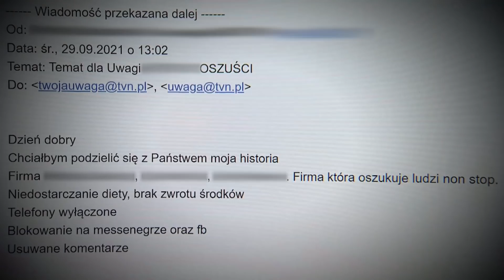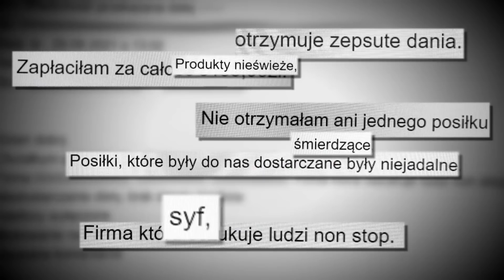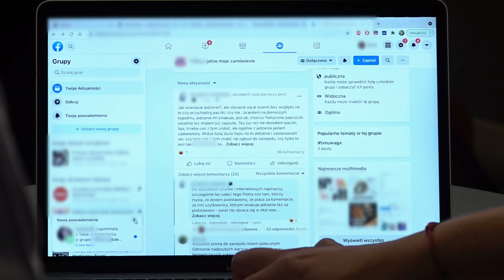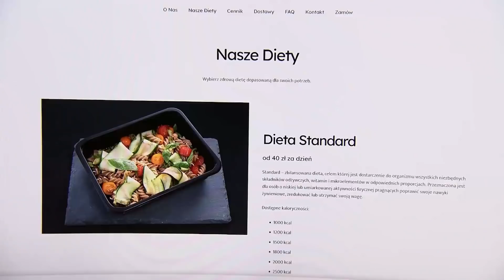Wykupili catering dietetyczny i czują się oszukani. „To jest dla mnie trucie ludzi” (UWAGA! TVN)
Do naszej redakcji zgłosiły się osoby, które czują się oszukane przez dostawcę gotowych potraw. Albo posiłków nie dostali, albo nie miały one nic wspólnego z obiecywaną dietą.